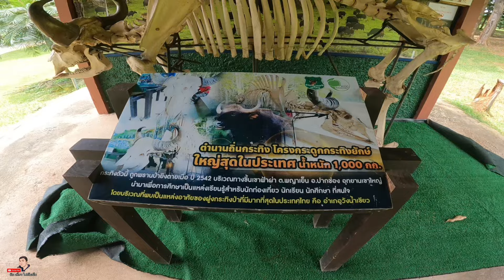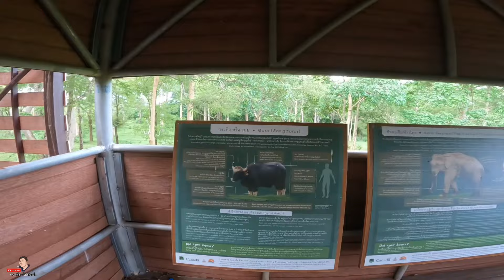EP78 ส่องกระทิงจุดกางเต็นท์ (ฟรี) ขญ 4 คลองปลากั้ง หน่วยพิทักษ์ อช.เขาใหญ่ | กิน เที่ยว ไปกับเอ็ม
จุดกางเต็นท์ หน่วยพิทักษ์อุทยานแห่งชาติเขาใหญ่ ขญ 4 ￼ คลองปลากั้ง วังน้ำเขียว จังหวัดนครราชสีมา ลานกางเต็นท์ฟรีมีไฟฟ้าให้ใช้ บรรยากาศร่มรื่นต้นไม้เยอะมากมีจุดส่องกระทิงใกล้ชิดธรรมชาติแบบสุด ๆ บรรยากาศดีมาก ค่าบริการรถเหมาส่องกระทิงคันละ 800 บาทสามารถแชร์กับคนอื่นได้ ￼1 คันนั่งได้ 7-8 คน